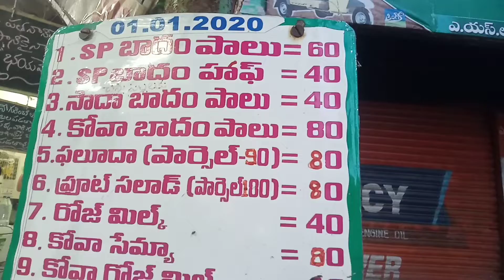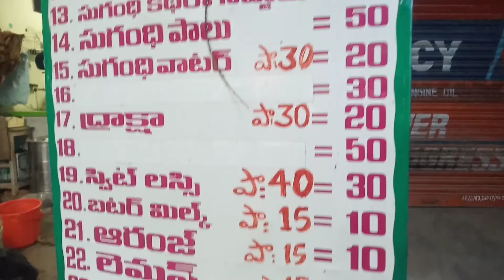food lover | special badam milk... must try andi.....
food lover | special badam milk... must try andi. food lover | special badam milk... must try andi. food lover | special badam milk... must try andi.